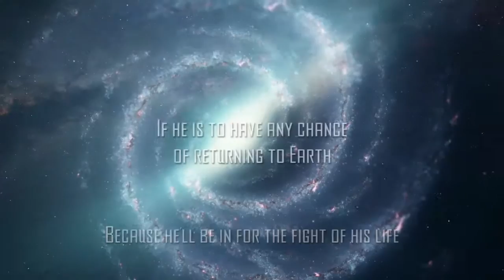Scifi trailer for Revelations - Far From Earth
Captain John Russell and the crew of the Starship Destiny are sent on a mission to deliver one hundred colonists to Mars, with a secret secondary objective—to prepare for and annihilate a religious cult, known as the Dawn of Revelations, whose sole purpose is to destroy humanity, and possibly the world. While on route, Destiny is flung far into the Andromeda galaxy, millions of light years from home. There, they make a remarkable discovery—that mankind is not alone in the universe.

Surrounded by strange peoples—both friends and foes—John and the crew of the Destiny must find a way back home and stop the Dawn of Revelations from destroying Earth, before it’s too late.